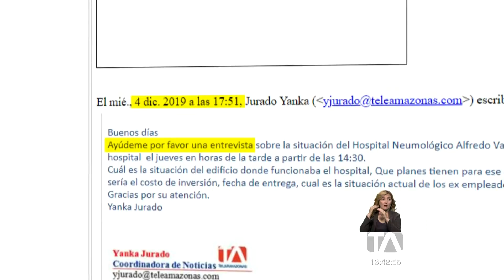Instalaciones del Hospital Neumológico continúan abandonadas